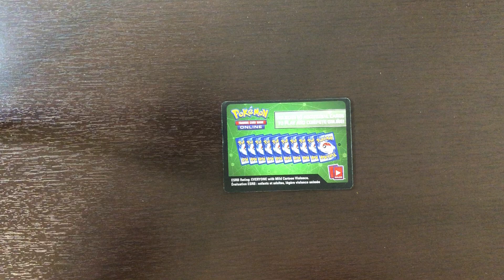Giving pokemon code card away part 77